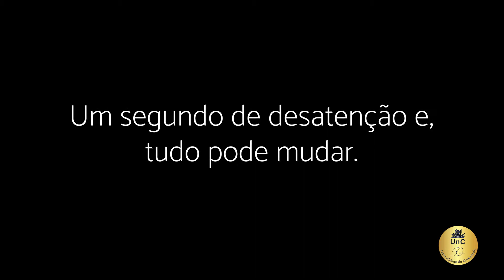Confira o Programa Educação para o Trânsito UnC.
Comportamentos como respeito, cortesia, cooperação, solidariedade e responsabilidade são determinantes para diminuição de acidentes no trânsito.